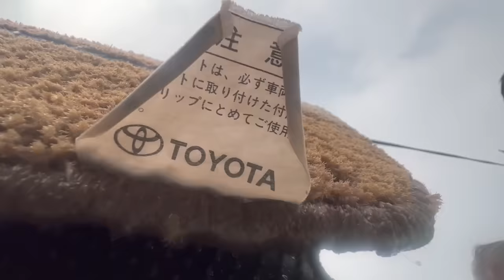LAND CRUISER KI HOGAI GHALAT LANDING - CHITRAL TO FAISALABAD - GRAND TOUR 2024 - EPISODE - 6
6th Episode of the Cross Country Grand Road Trip in Pakistan. Starting from north western corner towards south east, i will be travelling through Pakistan celebrating offroad and outdoors lifestyle.